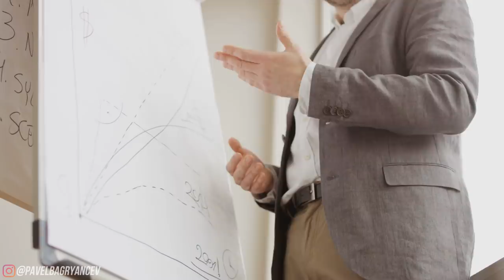7 причин бедности. Почему люди не могут выбраться из нищеты?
🔥Этот канал раскрутила наша команда. Продвинем вас в ТОП➡️ 🚀Как зарабатывать, продвигая каналы в YouTube
Причины бедности. Поговорим о том, почему люди бедные и какую злую шутку играет с человеком мышление бедных.
В этом выпуске я расскажу про основные причины бедности, хочу развеять некоторые мифы о том, почему люди бедные.
Смотрите выпуск до конца и добавляйте в комментариях еще причины бедности, если я что-то упустил.

0:00 7 причин бедности
0:20 в жизни не повезло
0:57 малооплачиваемая, но стабильная работа
2:06 боязнь перемен
3:23 низкая самооценка
4:32 нежелание быть активным
5:45 “мне все должны”
6:59 проще быть экономным